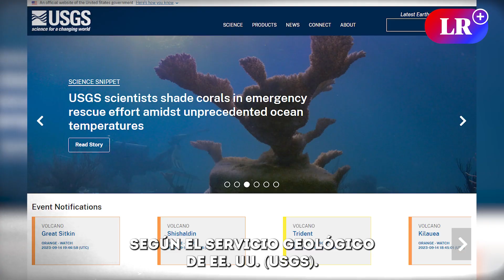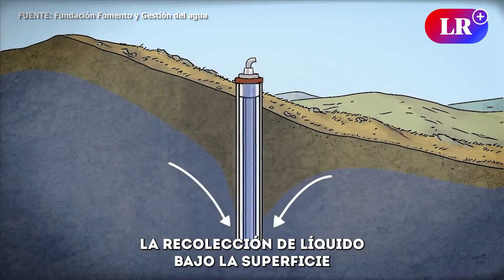La TIERRA SE ABRE en DISTINTOS LUGARES de Estados Unidos por la EXTRACCIÓN de AGUA subterránea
¡Atención a todos los preocupados por el futuro del agua en Estados Unidos! En Arizona, California, Texas y Utah, la Tierra misma está enviando señales de alarma debido a la extracción excesiva de agua subterránea. Fisuras gigantes amenazan carreteras y hogares, y más del 80% de los hundimientos del suelo en EE. UU. se atribuyen al agotamiento de los acuíferos.

Los acuíferos suministran el 40% del riego mundial y casi la mitad del agua potable en Estados Unidos, ¡y se están secando más rápido de lo que pueden llenarse naturalmente!

▶️ El 58% de la CONTAMINACIÓN DEL AIRE en Lima y Callao es PROVOCADO por el PARQUE AUTOMOTOR